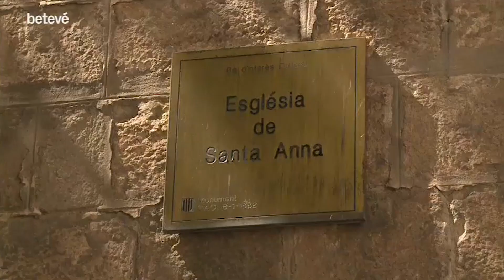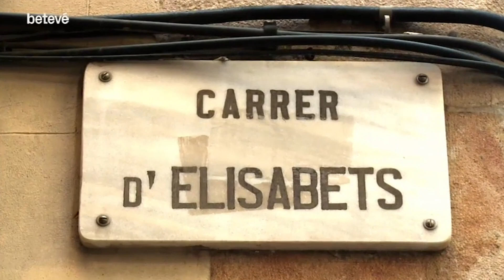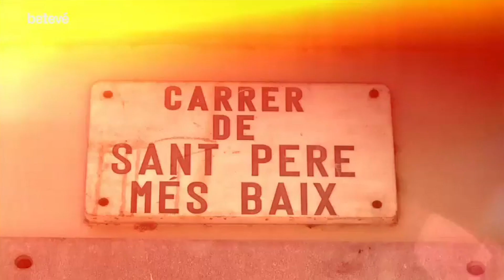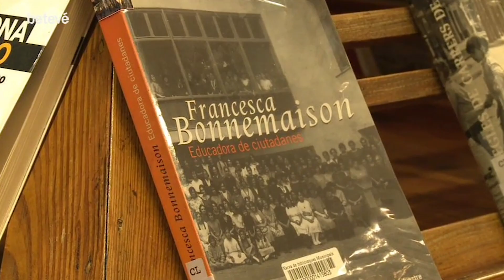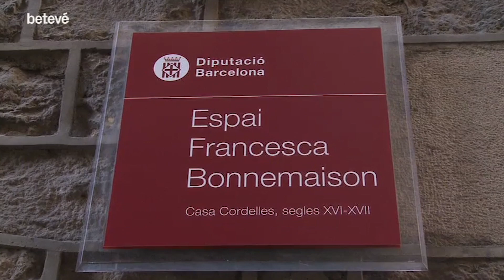Francesca Bonnemaison, la pedagoga que va fomentar la lectura | betevé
Francesca Bonnemaison va crear la primera biblioteca per a dones d’Europa. Va ser el 28 de març de 1909 a la parròquia de Santa Anna i es deia La Biblioteca Popular de la Dona.

L’èxit de la biblioteca va obligar a buscar un emplaçament més gran a la Casa de la Caritat, al carrer d’Elisabets i va passar a dir-se Institut de Cultura i Biblioteca Popular de la dona, un equipament que era conegut com La Cultura. Arriben a tenir 8000 sòcies i es van traslladar a l’actual seu a Sant Pere més baix en un espai de set mil metres quadrats. S’hi feien conferències, educació física, formació professional i trobades entre dones.

Sufragista declarada
La Paquita, com la coneixia tothom, va nèixer en una família acomodada que tenia botiga a la Rambla i es va casar amb Narcís Verdaguer i Callís, advocat i polític catalanista i cosí de Mossen Cinto Verdaguer. Era una dona amb empenta, conservadora i religiosa. El seu objectiu era donar cultura a les joves obreres però va esdevenir un espai de llibertat i de reivindicació del vot femení.

El 1931 Francesca Bonnemaison s’integra en els moviments sufragistes. Francesc Cambó líder de la Lliga Regionalista li demana que crei la secció femenina es presenta a les eleccions municipals de 1934. Un cop acabada la Guerra Civil, s’exilia a Suïsa. Quan torna a Barcelona descobreix que el seu centre és un espai de la secció femenina franquista.Va morir pensant que el seu projecte havia fracassat però l’any 2004 la Diputació de Barcelona reobre l’espai amb l’esperit de la Francesca Bonnemaison.